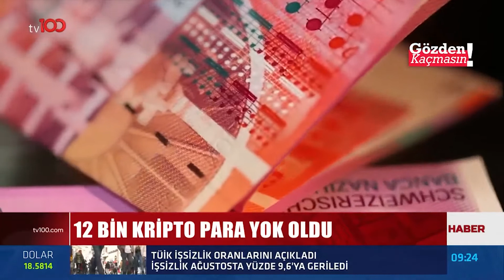KREMLIN'DEN ERDOĞAN'A YEŞİL IŞIK | TV100 HABER